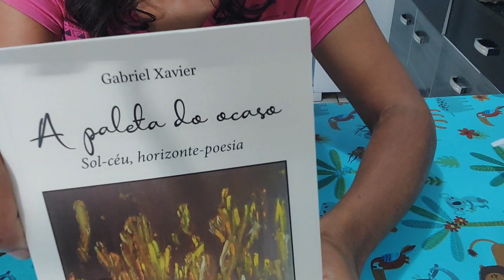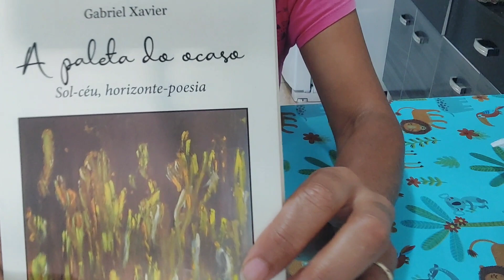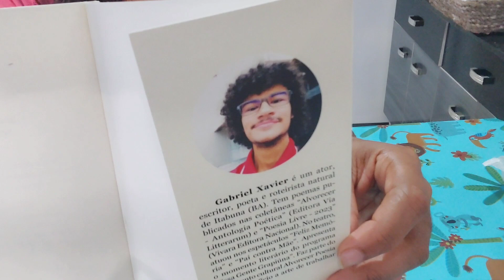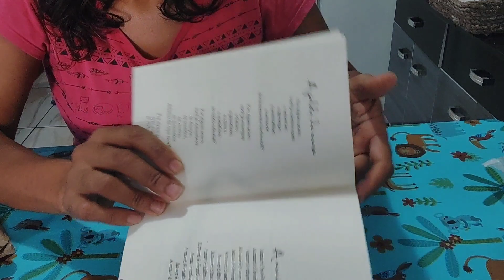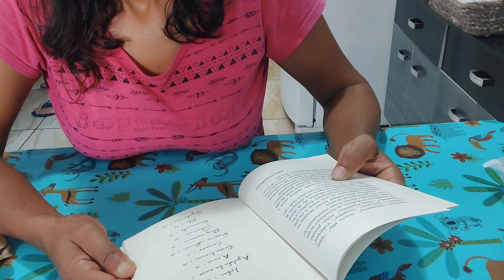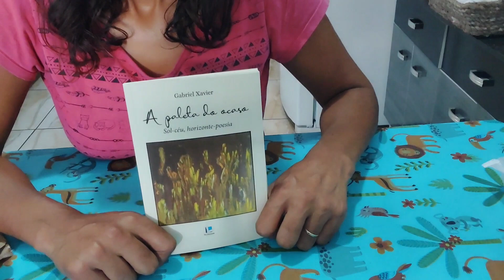RECEBIDO surpresa, Echeveria Querência, Beatrice e flores do cacto rabo de raposa.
Abertura de envelope e informações sobre algumas Suculentas.